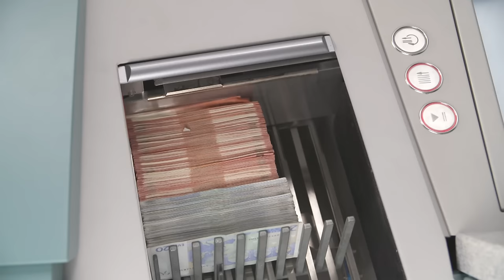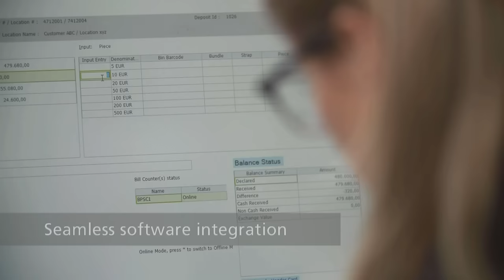BPS M5 - Unsurpassed productivity for commercial cash centers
With the BPM M5, G+D has developed a modular system for banknote processing that is ideally suited to the requirements of major cash centers in the commercial sector, providing commercial banks, security transport companies and casinos with a powerful and reliable solution.